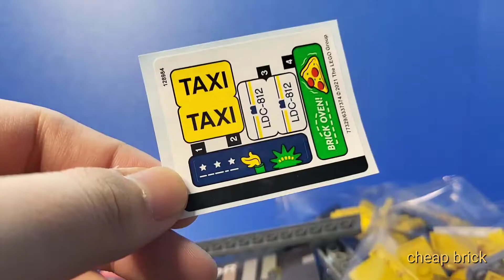LEGO CREATOR 40468 Speed Build (Stop Motion Build) | cheap brick lego channel